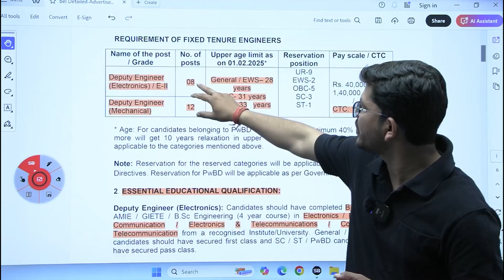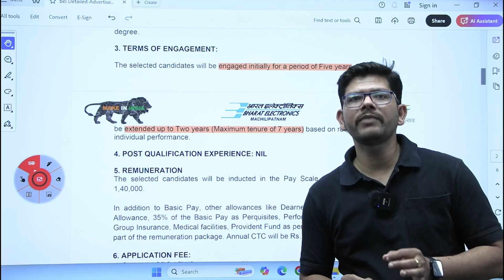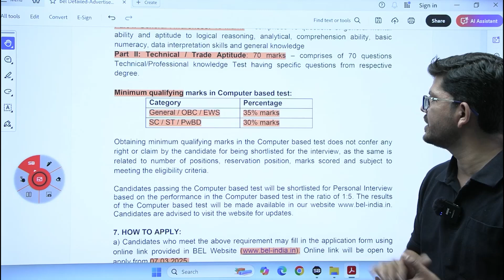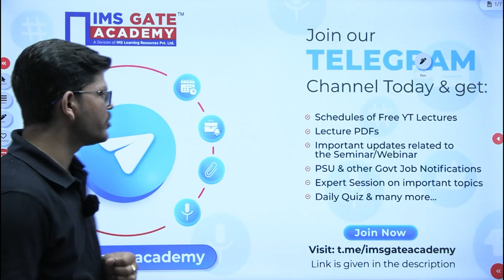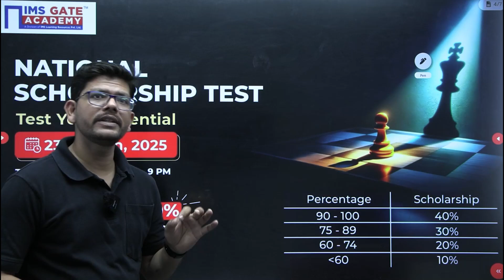BEL Recruitment 2025 | CTC 11.67 Lakh | Syllabus, Job Profile & Eligibility | Vipin Mishra